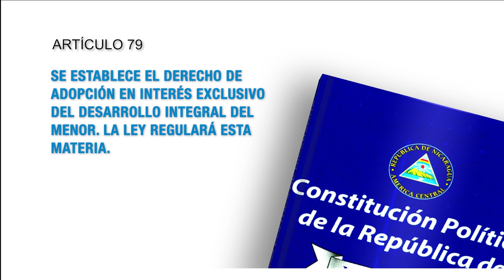Constitución Política de Nicaragua Artículo 79